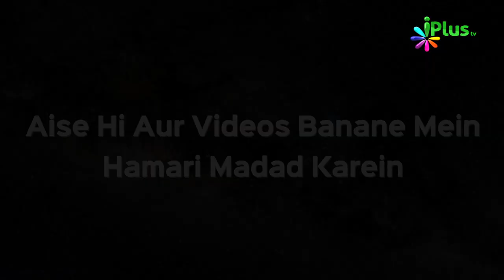Kauwe Ki Chalaki Se Kya Seekhe Quran Mein | Ek Nasihat 49 | Shaikh Sanaullah Madani | iPlus TV